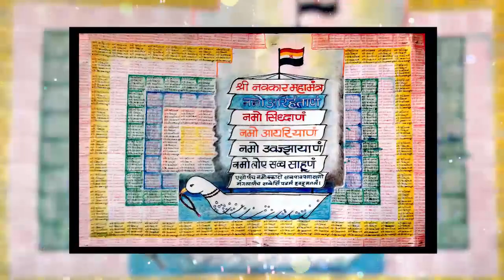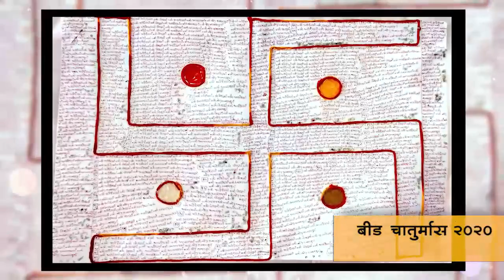नवकार महामंत्र प्रदर्शनी से हुआ गुरू भगवंतों का स्वागत ! - बीड चातुर्मास 2020 Beed chaturmas 2020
बीड चातुर्मास 2020 - नवकार महामंत्र प्रदर्शनी से हुआ गुरू भगवंतों का स्वागत !

श्रमण संघ के उपाध्याय, संघसेतू पू.श्री रविंद्रमुनिजी म.सा. आदि ठाणा 4 का चातुमासार्थ मंगल प्रवेश दिनांक 26 जून 2020 को हुआ । कोरोना महामारी सम्बंधित सभी शासन नियमों का पालन करते हुए श्रावक श्रावीकांए स्थानक में नही आ पाए, किंतु इस प्रसंग पर गुरू भगवंतों का स्वागत हेतु नवकार महामंत्र प्रदर्शनी का आयोजन किया गया। व्हिडीओ देखने के लिए लिंक क्लिक किजीए .